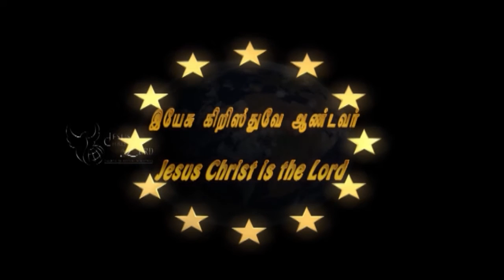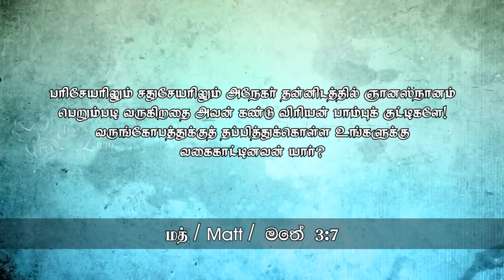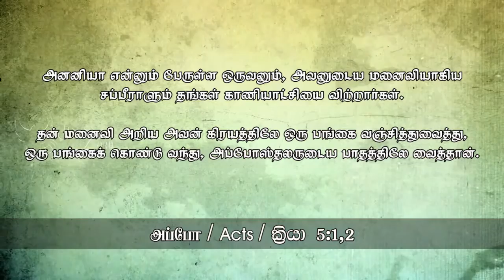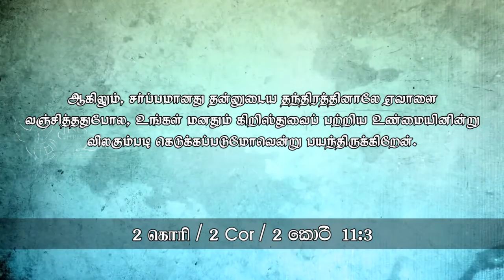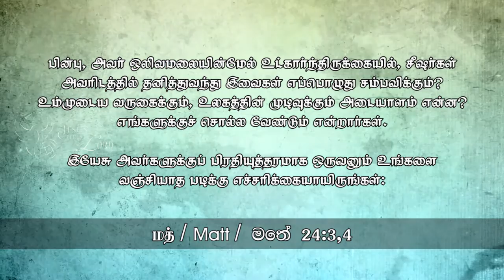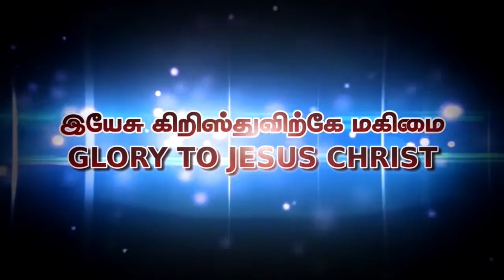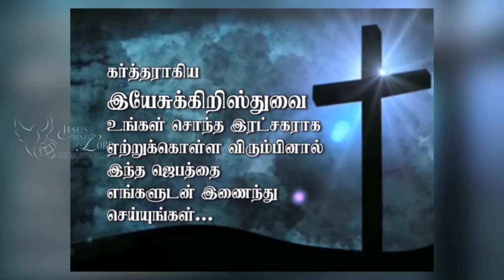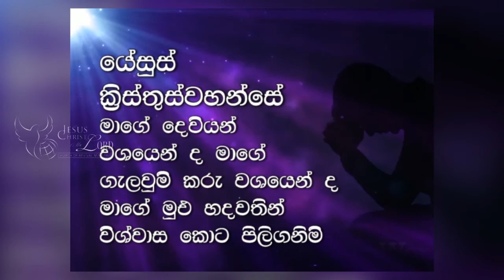வகை காட்டினவன் யாா்? - Church of Revival Ministries - (13th Sep 15)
13th of September 2015